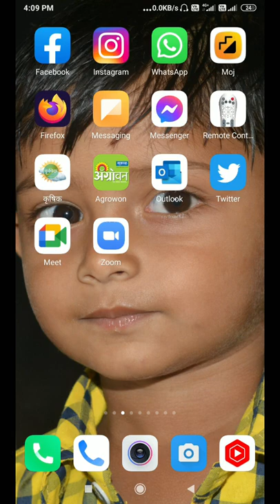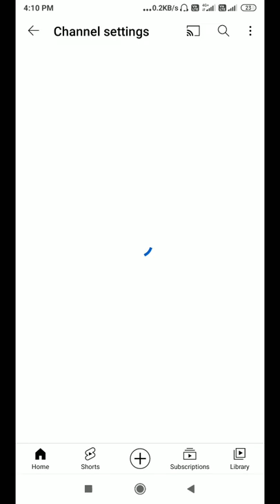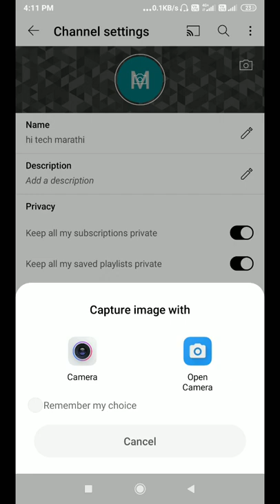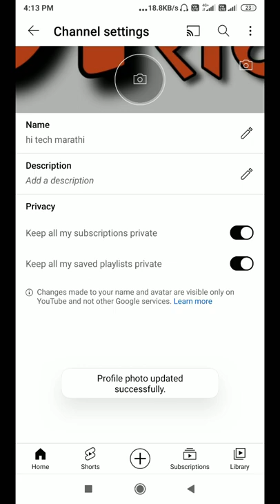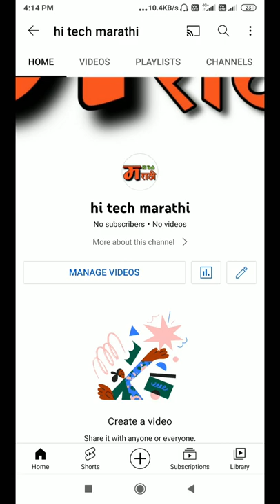Youtube channel kaise banaye | youtube channel kaise banaen 2023 | how to create a youtube channel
@Hi Tech Marathi @ganeshshindemohol59 @sangitasrealvlogs1461 @ShivlaxmiAaisaheb @pandurangwaghmarecomedy01
YouTube चॅनेल मोबाईल वर कसा तयार करावा 2022/How To Create YouTube Channel in Mobile 2022